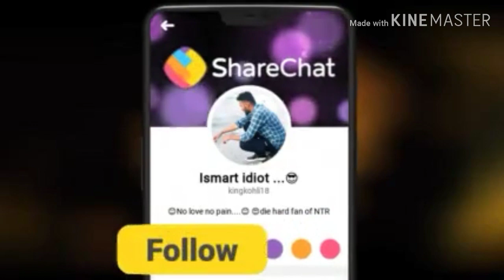Suresh Raina cricket trailer in cricket